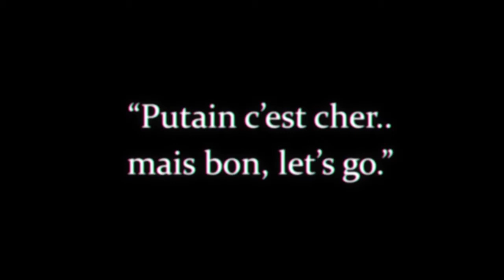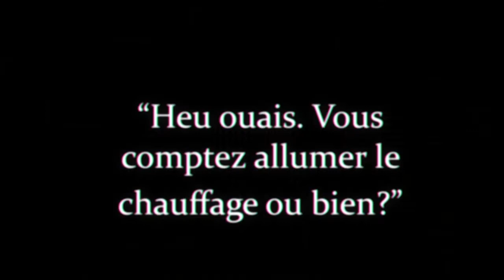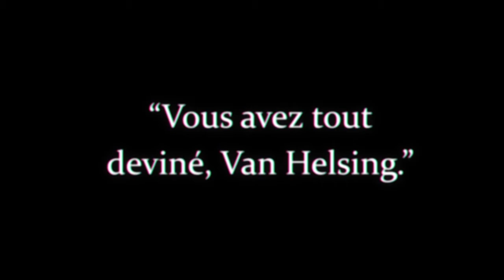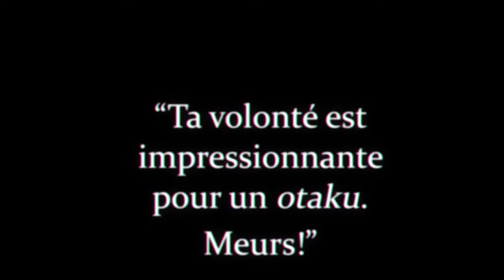Castlevania I [RG] [NES] Halloween special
We use transformed footage and music score from the old 1931 public domain movie ' Dracula ' for the purpose of parody and do not own any copyright.
The metal music 'Castlevania medley' is from the band 'Minibosses'.
Synopsis:
Dracula, Renfield et Van Helsing testent pour vous Castlevania I à l'occasion d' halloween2022 ( jeu original sur console NES originale et TV cathodique).